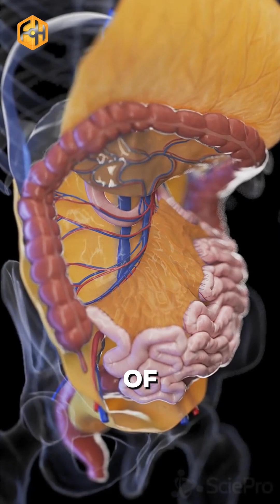The Best Peptide To Stack With Retatrutide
The best peptide to stack with retatrutide for appetite suppression is cagrilintide.

For best results, try a 3:1 ratio of retatrutide to cagrilintide and adjust from there.

Comment 'CHEAT SHEET' for a free peptide guide!